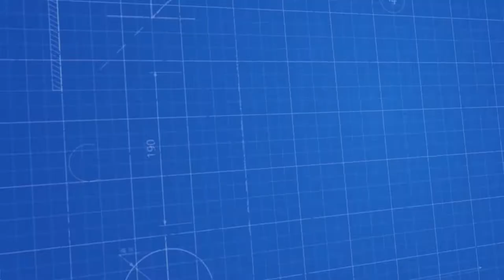Laboratuvar Mikseri - Laboratory Mixer - خلاط معمل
Özellikler;

Laboratuvar mikseri makinasında kullanılan parçalar %100 paslanmaz materyallerden üretilmektedir.
Laboratuvar alanında mikser olarak kullanıma uygundur
Bakım ve temizliği son derece kolaydır
Gıda, kozmetik, ilaç ve temizlik sektöründe güvenle kullanılabilir
Laboratuvar mikseri kullanım sonrası temizliği kolaydır
Ürünlerin homojen bir şekilde karışmasını sağlamaktadır
Kontrolleri son derece kolay anlaşılabilir bir yapıdadır

Kullanım Alanları;

Laboratuvar mikseri; gıda, kimya, ilaç, plastik ve temizlik sektörlerinde kullanım için uygundur.